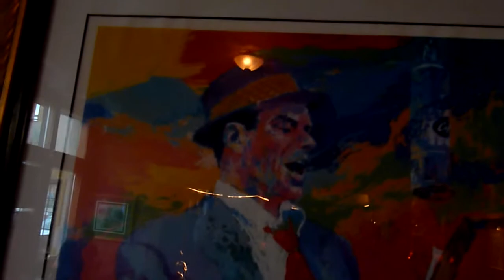The Dick Lange Trio at Manhattan's #2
The Dick Lange Trio with Dick Lange, Steve Knurek & Mark Sentle at Manhattan's in Toledo during the summer solstice of 2012. Video by Chuck/CamericaTV.